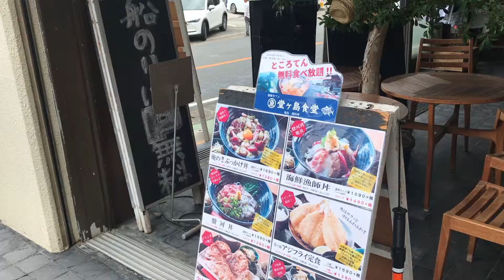ワンコ同伴可の鮮魚が美味しい堂ヶ島食堂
お昼ご飯わんちゃんと一緒に食事をできる場所を探してやって来た～『漁師カフェ堂ヶ島 食堂』1階のスペースがワンコOKなかなか良い感じです。奥の部屋もワンコさん専用スペースになっています。

漁師カフェ　堂ヶ島食堂（ドウガシマショクドウ）
〒410-3514
静岡県賀茂郡西伊豆町仁科2045-3
席数：
2F 16テーブル（個室有・要相談）、73席
1F ペット同伴可席数：2テーブル（冷暖房完備）、8席
※ペット用メニューはありません。
定休日：木曜日（不定休あり）

名前：カイ（kai)
生年月日：2018年1月21日生まれ
犬種：Miniature Dachshund　チョコタン
性別：男子♂